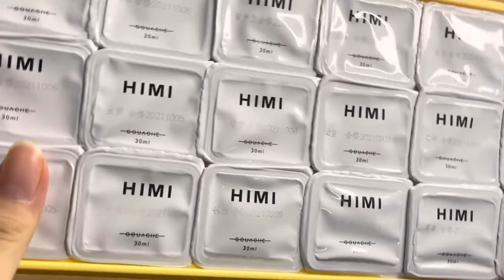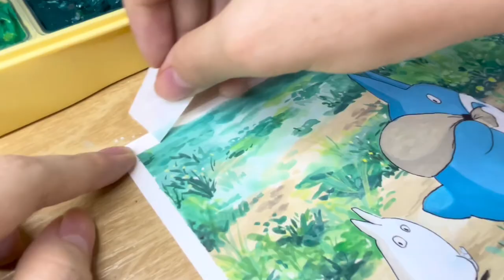HIMI MIYA jelly gouache (unboxing + painting)| Studio Ghibli Scenes, My Neighbour Totoro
Hello everyone! I finally received my package! I can't wait to unbox and show you guys. I also used this new Miya jelly gouache to paint a scene from Studio Ghibli's My Neighbour Totoro.

Time stamps :
Intro 00:00
unboxing 00:29
painting 🎨 02:50

Materials 🎨
 HIMI MIYA Jelly gouache  18 colours (30ml)
Princeton Neptune Synthetic Squirrel Round  Brush (6)
Marie’s watercolour liner brush (3)
Baohong pure cotton watercolour paper 300G/M2